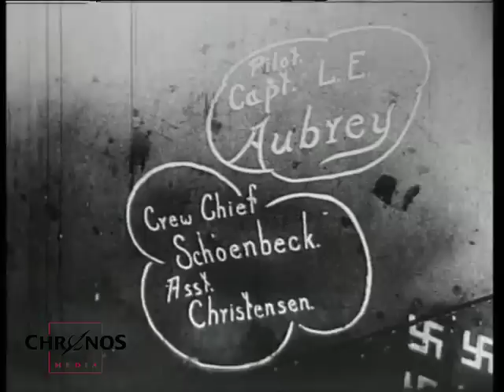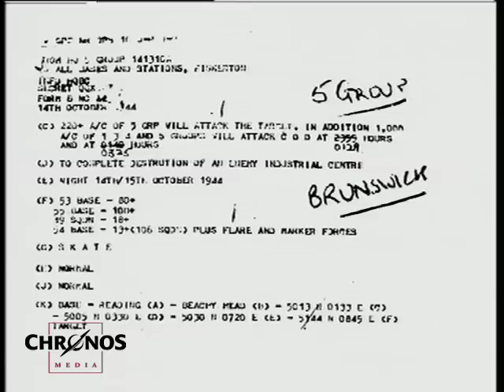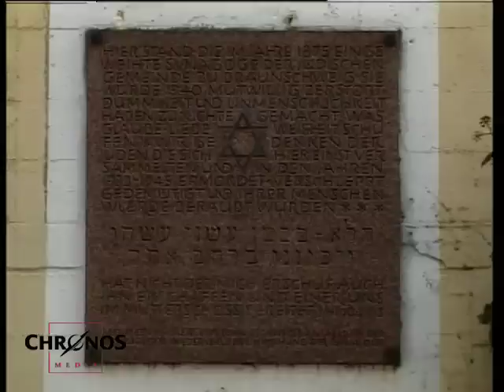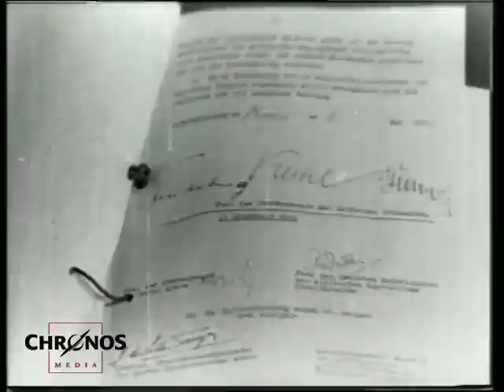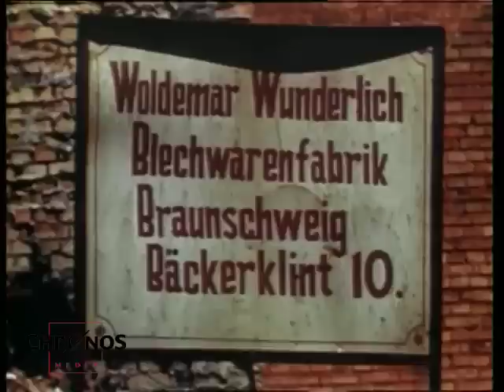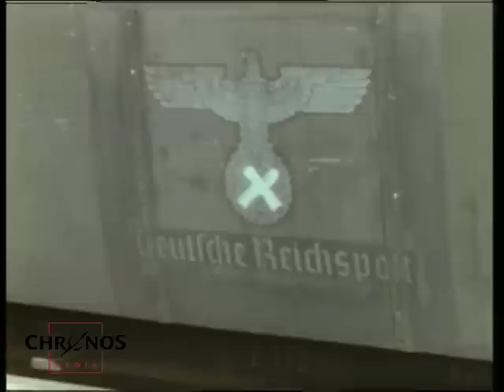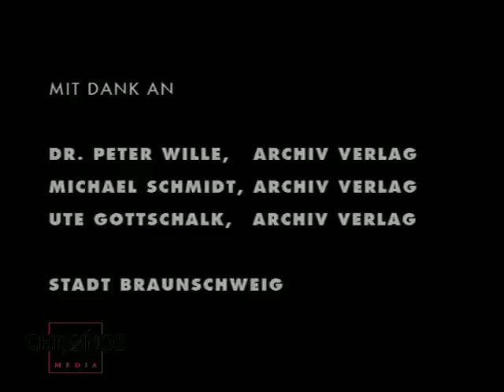Braunschweig 1945 - Dokumentation über das Schicksal der Stadt während und nach dem 2. Weltkrieg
Während des Krieges war Braunschweig ein bedeutendes Rüstungszentrum. 50 Luftangriffe gingen auf die Stadt und ihre Bevölkerung nieder wobei 90 % der Innenstadt zerstört wurden. Der Gesamtzerstörungsgrad der Stadt betrug 42%. Der verheerendste Bombenangriff fand am 15. Oktober 1944 statt, bei dem 233 Lancaster-Bomber der No. 5 Bomber Group Royal Air Force (RAF) durch den Abwurf von etwa 200.000 Phosphor-, Brand- und Sprengbomben einen 2½ Tage wütenden Feuersturm entfachten. Über 1.000 Menschen kamen bei diesem Angriff ums Leben. Während des gesamten Krieges fanden etwa 3.500 Menschen durch Bombenangriffe den Tod, wobei fast die Hälfte der Toten Kriegsgefangene, Zwangsarbeiter und KZ-Häftlinge waren. Die Kapitulationserklärung der Stadt Braunschweig wurde am Donnerstag, den 12. April 1945 um 2:59 Uhr unterzeichnet, woraufhin amerikanische Truppen kampflos die schwer zerstörte Stadt besetzten. Die alliierte Militärregierung bezog das Veltheimsche Haus auf dem Burgplatz. Am 5. Juni 1945 wurde die amerikanische Besatzung durch britische Truppen abgelöst. Die Trümmerräumung dauerte 17 Jahre, bis sie 1963 offiziell für beendet erklärt wurde.

00:00 Rundgang in einem Braunschweiger Bunker

03:40 Eckhard Schimpf (Zeitzeuge und Journalist) im Interview

04:55 Eckhard Schimpf über Braunschweig als Rüstungsstandort, Produktion von Munition, Panzern und Flugzeugteilen, Komponenten von V1 und V2

08:35 Schwarm von Bombern

09:35 Vom Feuer eingeschlossene Braunschweiger erfahren von drohender Erstickungsgefahr

10:15 Schimpf berichtet von seinen Eindrücken und Erlebnissen nachdem er den Bunker verließ (Flucht durch das Feuer).

12:50 US-Army Filmaufnahmen (Braunschweig, Juni 1945).

13:50 Schimpf über die Bunkersicherung in Braunschweig (Trümmerräumung)

15:04 US-Army Filmaufnahmen (Braunschweig Juni 1945)

16:25 Unterhaltungsprogramm der Deutschen Wochenschau zur Volksberuhigung 1944.

17:45 Bunker Knochenhauer Str.

18:45 Schimpf über die Einkesselung Braunschweigs durch die Amerikaner.

21:25 Kapitulation Braunschweig am 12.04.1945

22:55 Generalfeldmarschall Keitel unterzeichnet Kapitulationsurkunde in Berlin, 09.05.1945, Amerikaner kommen in die Stadt, US-Soldaten, Sergeant J.P.Meldew, Louisiana

25:39 Flug über das zerstörte Braunschweig:  Andreasfriedhof, Hamburgerstr., Pestalozzistr, Löbbeckes Insel, St. Andreaskirche niggelnkult, Brüdernkirche, St. Ulrici, Kohlmarkt, Sternhaus, Herzog Anton Ulrich-Museum, Magniviertel, Magnikirche, St. Aegidienkirche, Lessingplatz, Schuhstrasse

28:02 Fachwerkstadt, tausend Fachwerkhäuser, Gördelingerstr., Altstadtmarkt, Radeklint, Ölper, Haus der Eule, Nettelbeck'sche Mumme, Bäckerklint

31:35 Bahnhofshalle, Drogerie Uhlenhort, rußgeschwärzte Fenster, Stechinelli-Haus, Altstadtrathaus, geschmolzener Altstadtmarktbrunnen

32:45 keine Schule bis September 1945, keine neuen Schulbücher, Fibel aus der alle Hakenkreuze rausgeschnitten waren, völlig durchlöchertes Buch, Heini und Lene

34:22 Eulenspiegel, Eulenspiegel-Brunnen, 1906 von Kramer, finanziert von jüdischen Finanzier Meyersfeld, Viehweg'sche Verlagshaus, Langerfeldt-Haus, Dom

35:00 Stadtplaner Prof. Krämer und Prof Göderitz, Vision der autogerechten Stadt, Martinikirchtürme, Michaeliskirche, Echternstr,

36:38 ich war der einzige in der ganzen Klasse, dessen Vater da war, bei Flugzeuggeräuschen abends wenn man immer noch Angst bekam sagte Mutter: Es ist Frieden. Du kannst liegenbleiben und weiterschlafen.